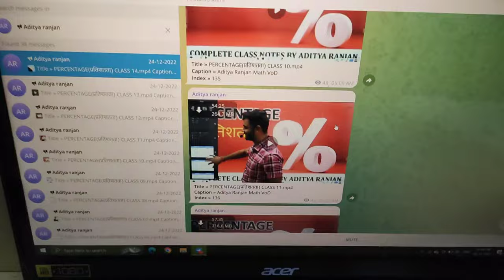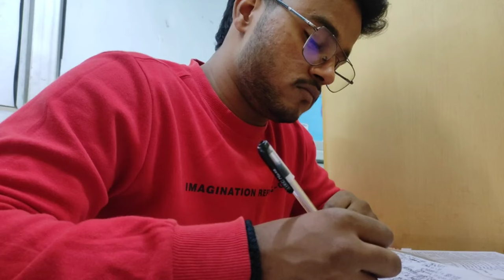SSC STUDY VLOG📚|| SSC CGL TARGET 2024 || Full day study 📝plans || CGL2024📍studyvlog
I am an SSC aspirants ad you will get all vlogs related to ssc journey.About this videoIn this video you will see my complete routine during SSC preparation and which book I prefer for SSC.

Teacher did I learn from :-
1. English :- book - Neetu maam gramer volume 1
                                  Pinnacle tcs
2. Maths :- book -  Pinnacle tcs
                                 Kiran tcs
                    lacture - Aditya sir
3. static GK :- book - Lucent
                                     Speedy
                         lacture - Richa maam
4. GS :- lacture - Youtube
5. Reasoning :- book - Pinnacle tcs

Indian polity
Neetu Singh

Queries solved
1. How to prepare for ssc exam
2. Daily routine of SSC aspirants
3. Books used for ssc exam
4. Daily life struggle in ssc aspirants life
5. A day in life of ssc aspirants
6. Time table for ssc exam
7. How many hours should ssc aspirants sleep
8. How many ssc aspirants study
9. Study vlog

Study vlog
study more
study routine
study table
ssc 2024
ssc crackers
Black book
lucent